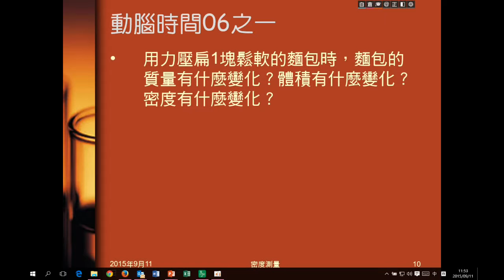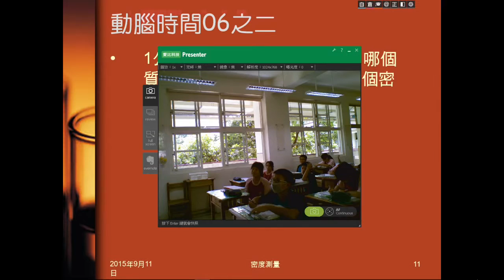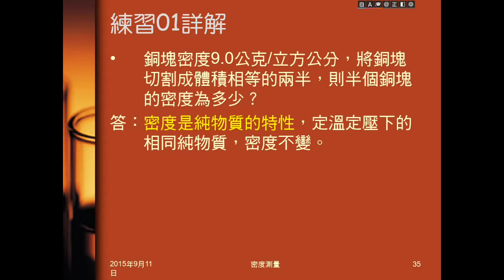104學年國二理化＿緒論21：動腦時間06、練習01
動腦時間06問麵包壓扁後，體積、質量、密度變化。以及一公斤的鐵和一公斤棉花，體積、質量、密度大小。練習01給銅塊密度，問銅塊切成一半後，密度為多少。